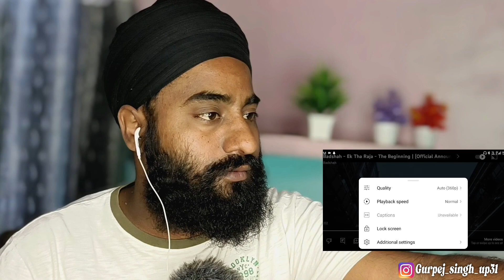Reaction Badshah - Ek Tha Raja - The Beginning | (Official Announcement V kiideo)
Boya BYM1
Boya by-MM1
Mic Stand
boAt BassHeads
Male To Female Aux